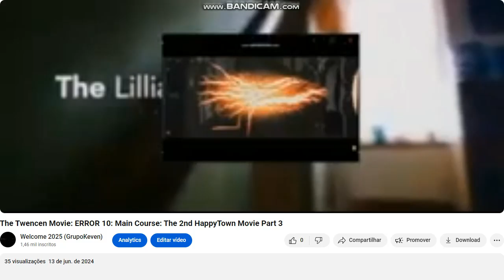Bristol Myers Squibb + Johnson & Johnson = Bristol Myers Squibb Johnson & Johnson